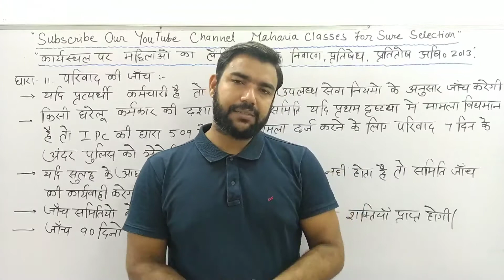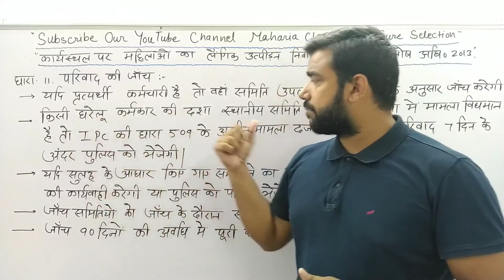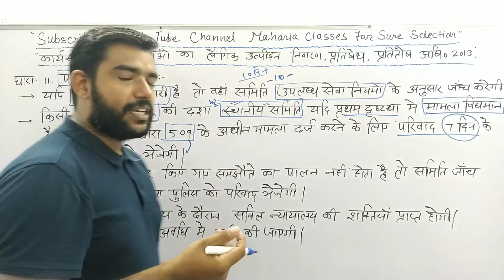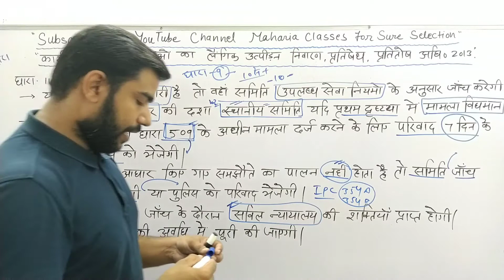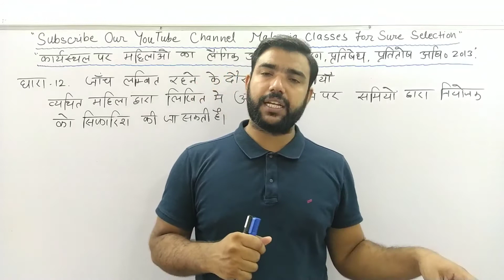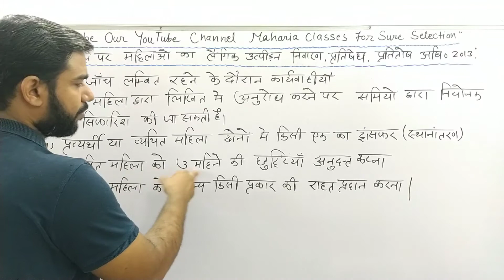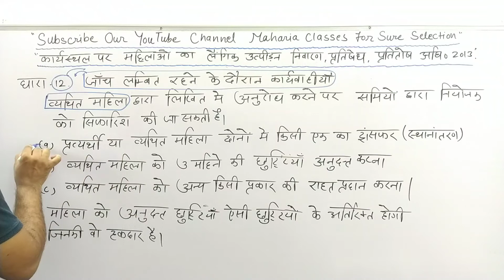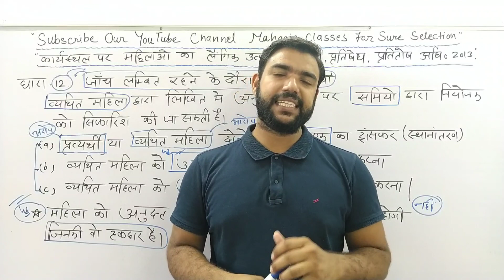Sexual Harassment of Women at Workplace (Prevention, Prohibition and Redressal) Act 2013 | Part-6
राजस्थान पुलिस भर्ती परीक्षा 2020 के पाठ्यक्रम में भाग-स के अंतर्गत महिला एवं बाल अपराध को शामिल किया गया है

महिला एवं बाल अपराध से संबंधित 10 सवाल परीक्षा में आएंगे
 प्रत्येक सवाल आधा अंक का होगा

महिला उत्पीड़न कानून,
बाल उत्पीड़न कानून,
महिला एवं बाल उत्पीड़न,
महिला एवं बाल उत्पीड़न अपराध,
महिला अपराध अधिनियम,
बाल अपराध अधिनियम,
महिला अधिनियम,
बाल अधिनियम,
बाल श्रम अधिनियम,
महिला अपराध के प्रावधान,
बाल अपराध के प्रावधान,
महिला एवं बाल अपराधों के प्रावधान,
राजस्थान पुलिस कांस्टेबल,
पुलिस कांस्टेबल,
कॉन्स्टेबल,
women and child crime,
women crime,
child crime,
women act,
Child act,
women protection act,
child protection act,
bal apradh,
mahila apradh,
rajasthan police,
rajasthan police constable,
raj police live class,
raj police live test,
raj police exam preparation,
raj police by yogesh maharia sir,
bal apradh by yogesh maharia sir,
bal apradh by yogesh sir,
mhila av bal apradh,
mahila evam bal apradh,

पीडीएफ नोट्स प्राप्त करने के लिए हमें टेलीग्राम पर फॉलो करें

राजस्थान पुलिस भर्ती परीक्षा विशेष